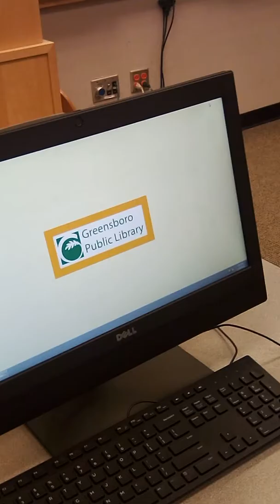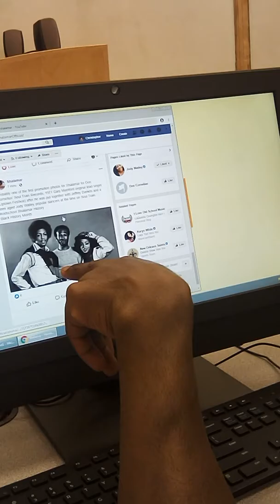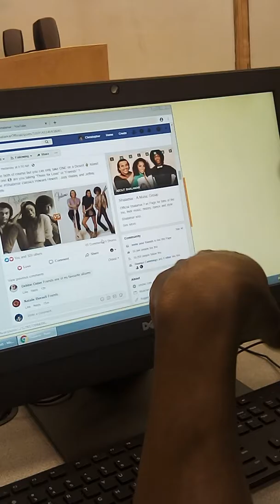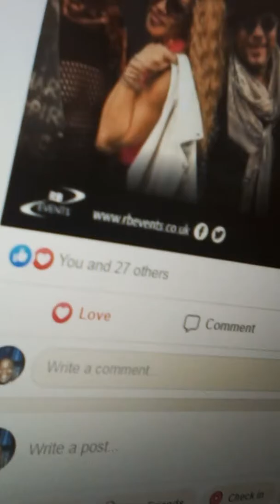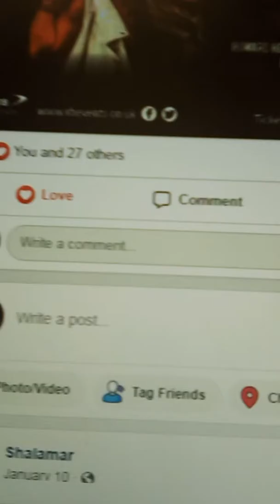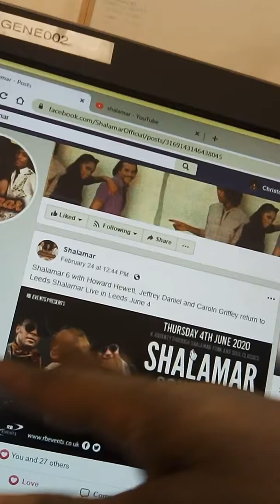I Choose Not To Overreact.